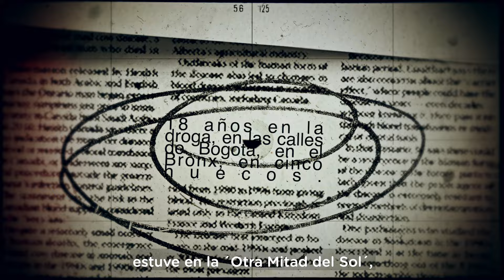‘Mariluna’, la actriz que sueña con volver a la ‘caja mágica’ tras graduarse lejos del infierno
El ocaso de ‘Mariluna’, una actriz caleña, quien tuvo su debut en la popular serie ‘Padres e Hijos’ por allá en el año 92, no es diferente al de millones de personas, quienes tras probar la droga cayeron en un foso sin fin. Sin embargo, su historia se erige con una novedad, a sus 53 años desea retornar a la caja mágica y morirse en su ley: actuando.

Prima, según ella de David Guerrero -el niño rico en la serie Los Victorinos-, lleva esa pasión en la sangre. Se formó muy adolescente con el maestro Alejandro Buenaventura en el barrio Miraflores, de Cali y compartió escenario con grandes como Naren Daryanari, Robinson Díaz y Flora Martínez, en ‘La otra mitad del sol’, e incluso estuvo en el apartamento de Rosemary Bohórquez.

“Hice hasta 9° grado y me salí porque quería estudiar actuación. Estaba en ‘Los Cedros del Líbano’, en Pance, en un colegio de niños ricos. Todo lo tuve, crecí en un hogar bonito, fui muy afortunada. A los 18 años, me vine para Bogotá. Estuve en el apartamento de Rosemary porque la mamá de ella era novia de mi tío. Ella me recibió y yo ya había hecho mi curso y así empezó todo”, asegura María del Pilar Montoya Trujillo, ‘Mariluna’, quien alcanzó a estar en varios capítulos de la serie, según cuenta.

Probó la droga por un novio. Eso la llevo a vender el carro y a alejarse de su familia. Conoció al padre de sus hijos, Mariana y Miguel Ángel Giraldo, los cuales le fueron arrebatados por el bienestar familiar, debido a su condición de consumidora. La droga se la llevó en años, tanto que llegó a pesar 47 kg y a perder todos sus dientes por el bazuco.

“Tenía la cara aruñada porque por la ansiedad me la dañaba. Me entrevistaron en personajes del mundo y en varios medios cuando estuve en las calles donde no podían creer cómo estaba. Pasaba noches en pagadiarios y si no tenía dinero me tocaba dormir en los parques”, recuerda apenada. Como si revivir esos momentos la avergonzaran.